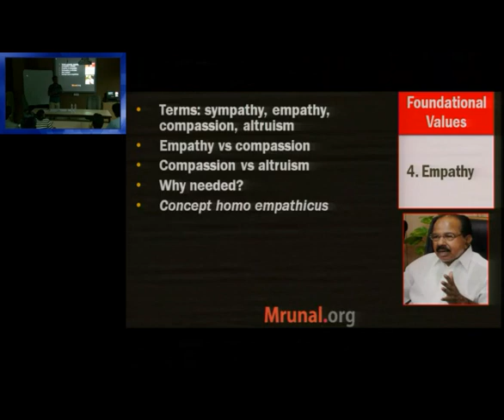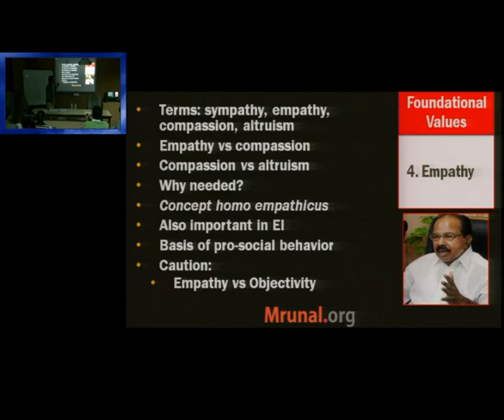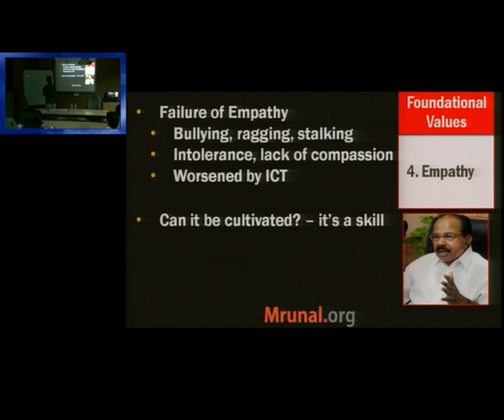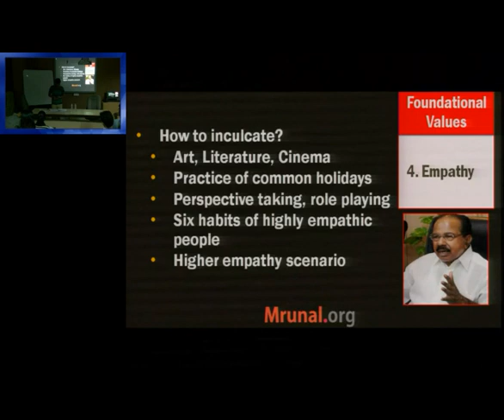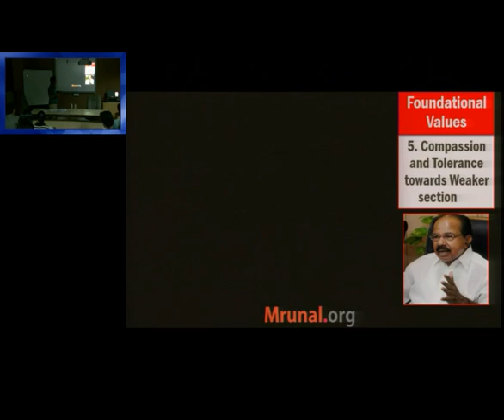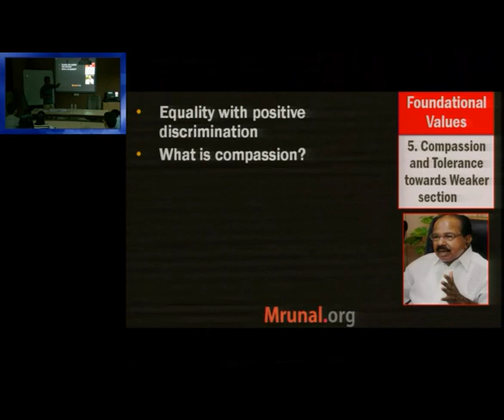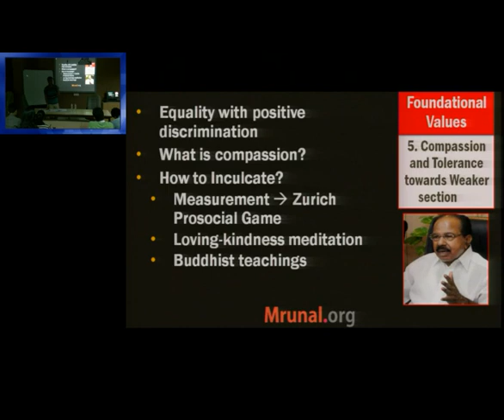E3/P2: Foundational Values for Civil Services: Empathy & compassion towards weak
Language: Hindi, Topics Covered:
- What is the difference between sympathy, empathy, Altruism and compassion?
- Importance of empathy in public service.
- How to cultivate empathy And compassion?
- Loving – kindness meditation
- Zürich prosocial game

► Faculty Name: Kavan Limbasiya (AIR-198, CSE-2014, IRS-IT)

► Exam-Utility: UPSC IAS IPS Civil service exam, Mains General Studies paper 4, and other State services exams with ethics, Integrity and aptitude in their syllabus.